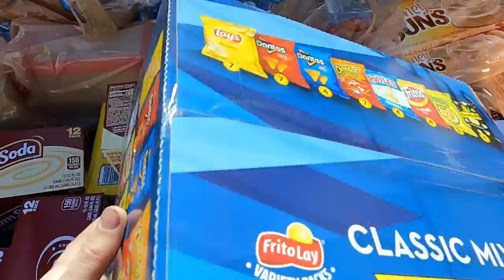What's to come (Storytelling Sunday episode 13)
🏎🏎 Arctic Vette's Home 🏎🏎

710 S. Main South Hutchinson KS

💰💰 Discounts 💰💰
Use Code ArcticVette

🎸🎸 Song 🎸🎸
Living Life by Dawson
32gb SD Card (2 pack)